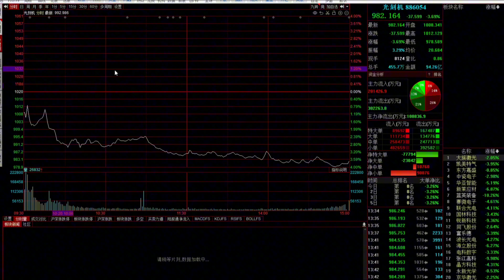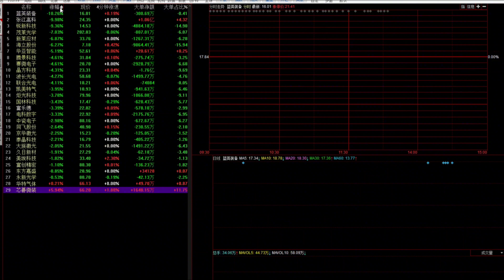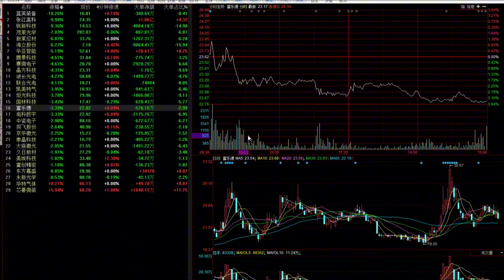科技全线杀跌，出货还是洗盘？接下来怎么办